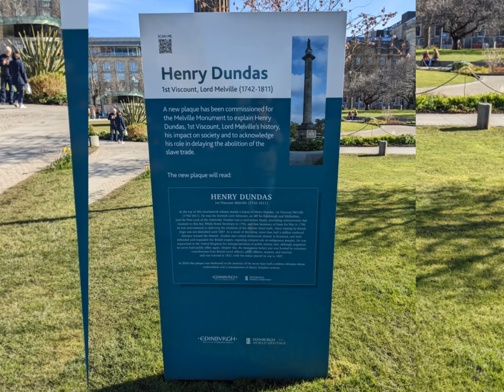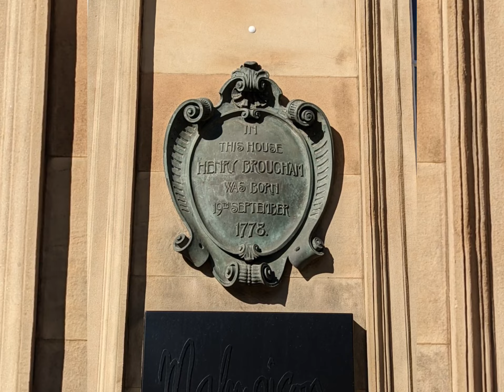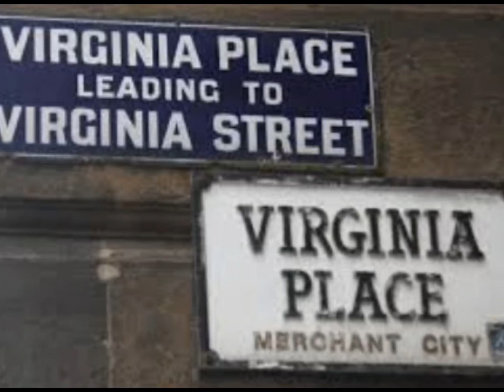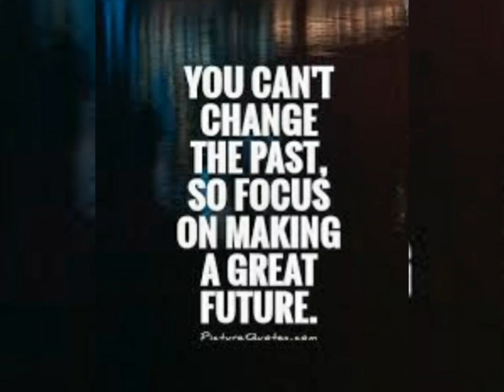🏴󠁧󠁢󠁳󠁣󠁴󠁿😎 Scotland's dark history